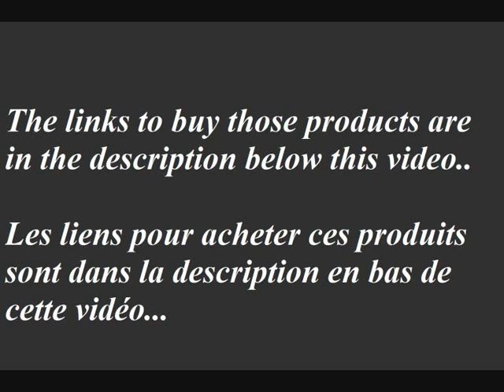les femmes adorent les hommes qui s'habillent avec ces looks